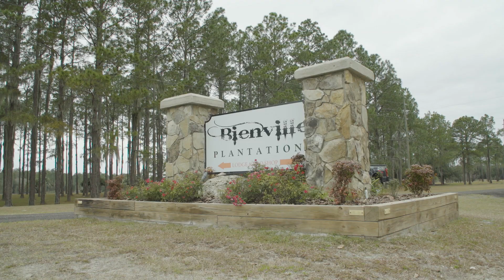2019 KBF Dee Zee TENvitational | Bienville Plantation | Kayak Fishing Tournament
The Kayak Bass Fishing Dee Zee TENvitational is back at Bienville Plantation for the 3rd KBF Dee Zee The TEN and the first ever KBF Dee Zee TENvitational where top anglers from across the country are competing for two days for the chance to win their way into the coveted KBF Dee Zee The TEN. For this episode I am joined by Gene "FlukeMaster" Gensen and Scott Beutjer for some pre-fishing and set up before the event kicks off.

Learn More About Bienville Plantation -

Get Started Fishing Kayak Bass Fishing Tournaments

KBF CHALLENGE SERIES (ONLINE ONLY EVENTS)

KBF TRAIL SERIES

KBF REDFISH SERIES